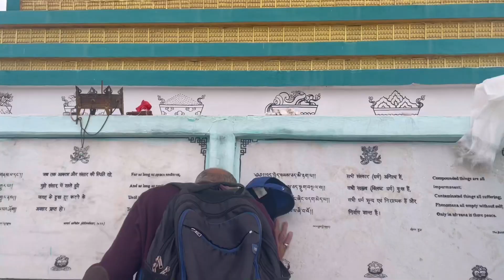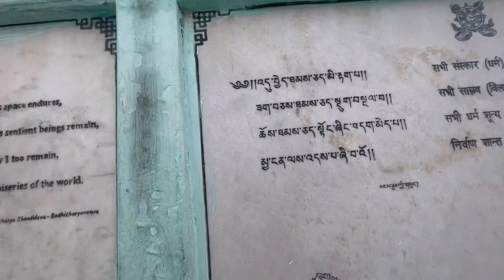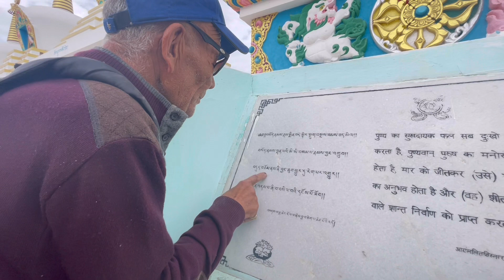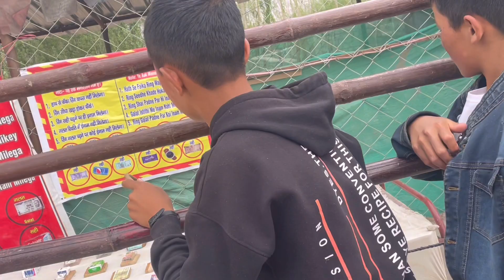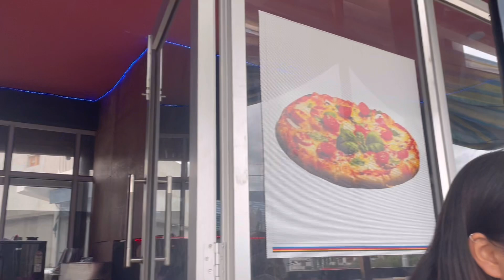Beauty of Stok village /a day in Ladakh on 6th of july 2023/His Holiness Birthday celebration/